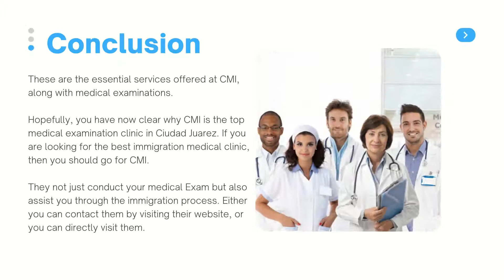Top Immigration Medical Exam Clinic in Ciudad Juarez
“Are you looking for, USCIS Authorized medical exam clinic in Ciudad Juarez?” don’t worry, here you will get the answer to this question with complete information. A medical examination is an essential part of the immigration process, so those planning to immigrate should be aware of this process. Having information about a reputed Immigration Medical Exam Clinics will benefit you shortly, so be prepared.
Clínica Médica Internacional(CMI), is one of the best USCIS authorized clinics in Ciudad Juarez. They are active since 1984 and conduct medical immigration exams for several countries such as; United States, Canada, England, Australia, and New Zealand. The best thing about them is; they are highly experienced and famous in conducted medical exams in Ciudad Juarez. Also, they are committed to all applicants for quality services, care, respect and courtesy.